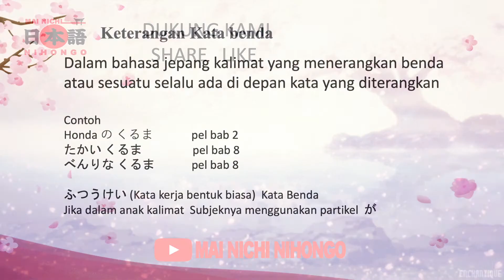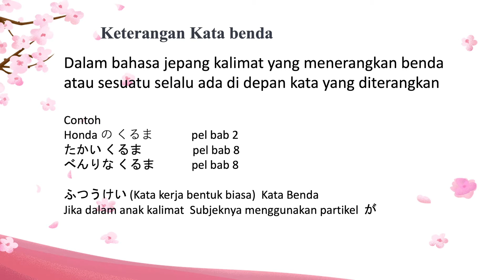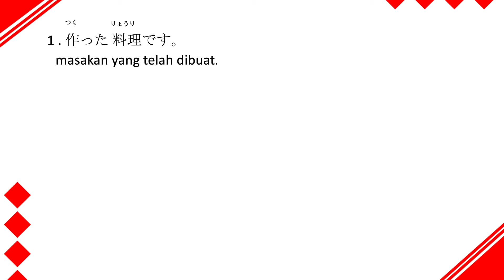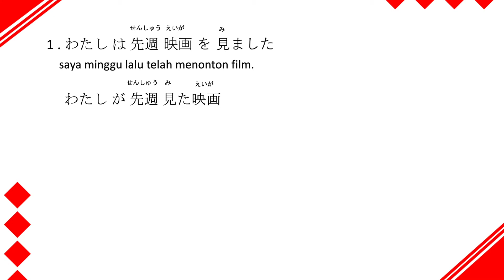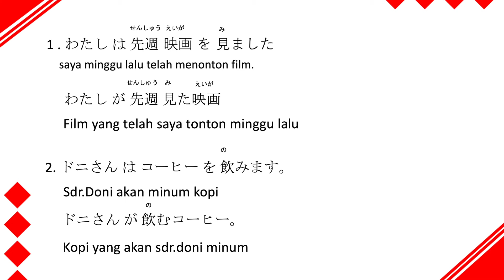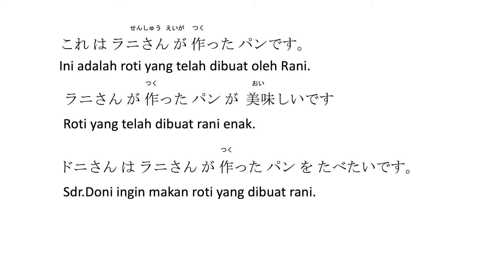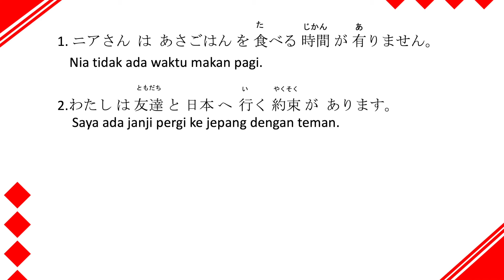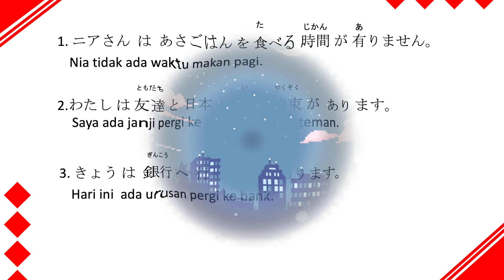MINNA NO NIHONGO BAB 22 BELAJAR BAHASA JEPANG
pada video kali ini akan membahas tentang pola kalimat minna no nihongo 1 bab 22
silahkan di simak dan ikuti dengan seksama
 semoga bisa membantu bagi siapapun yang sedang belajar bahasa jepang secara otodidak
Pelajari juga perubahan bentuk kata kerja di bawah ini

silahkan share like dan komentar pada kolom komentar jika masih ada yang belum paham

semoga bermanfaat
minnanonihongo bab22bahasa indonesia
minnanonihongo1 bunpou